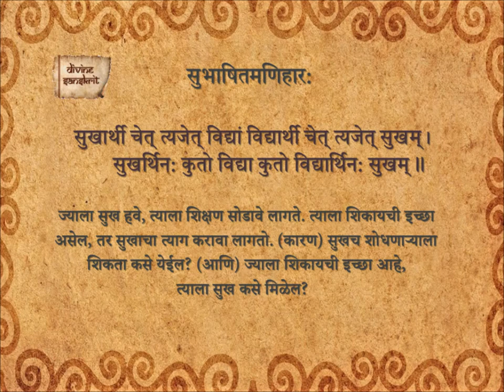Subhashita Maniharaha 299_Ma